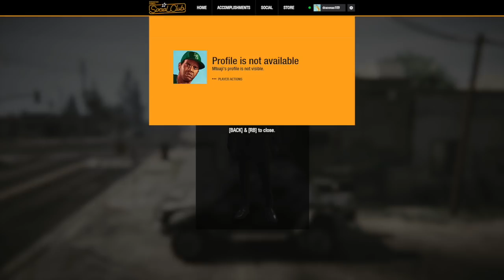IF YOU SEE A PLAYER LIKE THIS IN GTA ONLINE...RUN AWAY IMMEDIATELY!